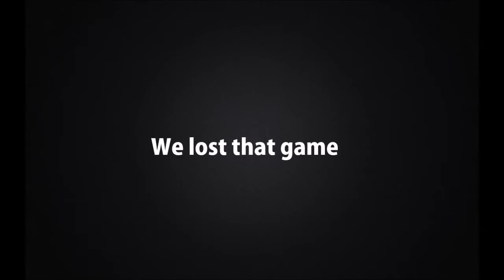League of People Who Are OK | Mastery Pages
"Now i'm all smoothed up"

Jax is Brandon (Me)
Corki is Aryan
Skarnar is Jacob
Zed is Dan

This is a series I hope to keep going of just me and my friends just messing around in League.